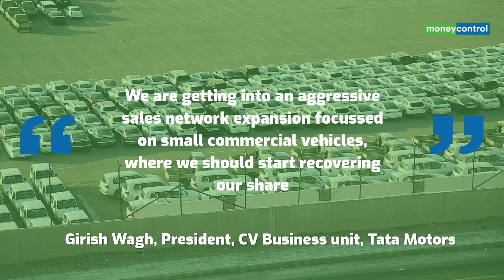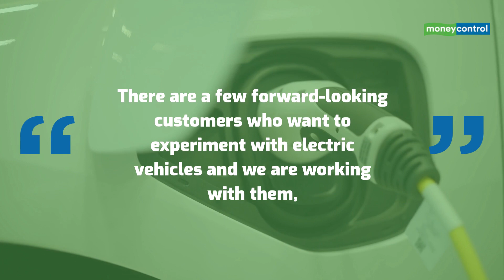Tata Motors In Talks For Electric Mini Trucks; Planning Expansion In The CV Segment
Tata Motors is in talks with potential clients for development of electric vehicles for commercial applications such as goods delivery, Girish Wagh told Moneycontrol in a wide-ranging interview